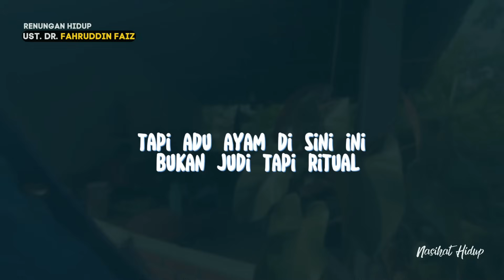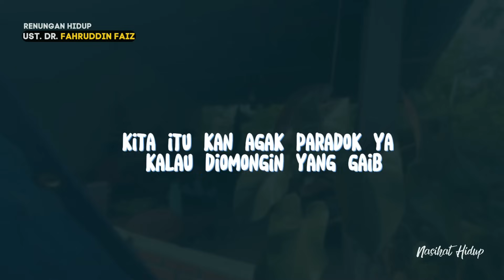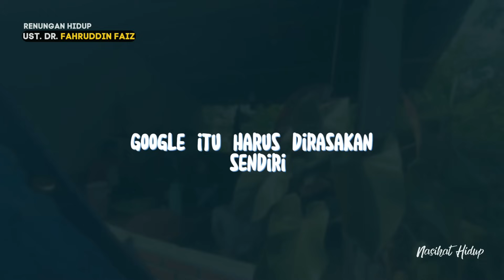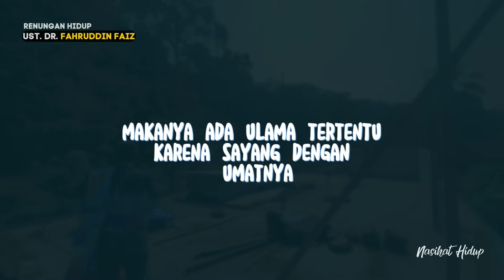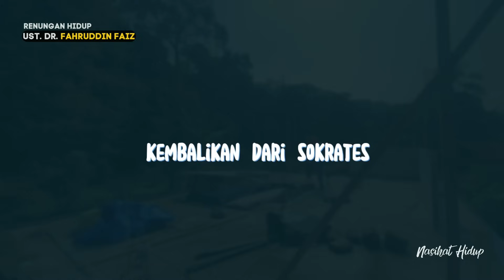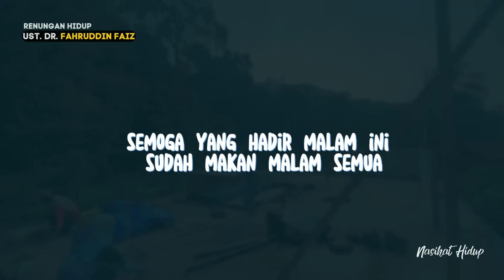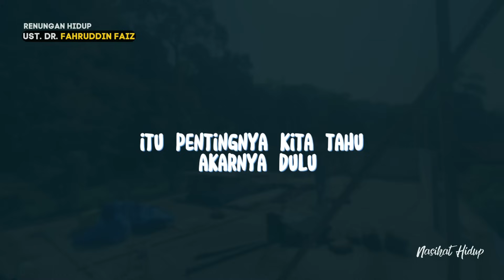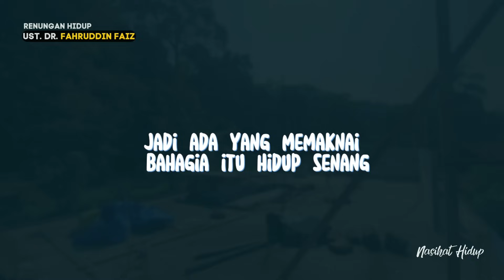Jika PikiranMu Kotor, Mbulet, Ruwet, HidupMu Ruwet | Ngaji Filsafat | Dr.Fahruddin Faiz